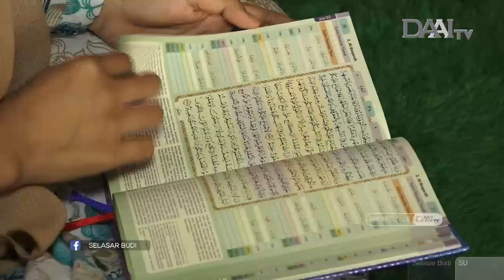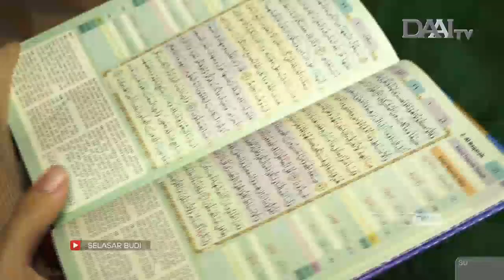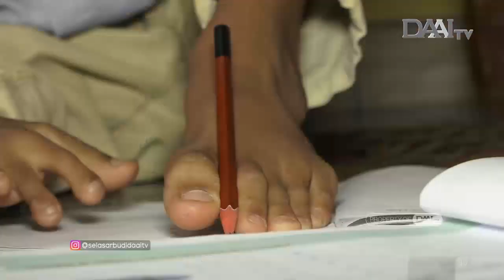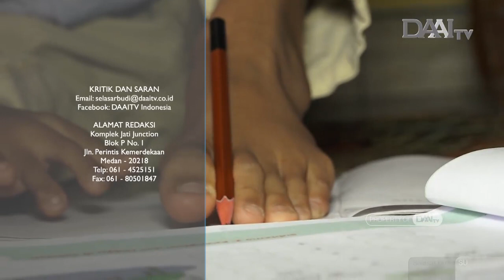SELASAR BUDI : Tegar Menembus Batas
SELASAR BUDI TAYANG SETIAP HARI RABU PUKUL 19.00 WIB. HANYA DI DAAI TV.